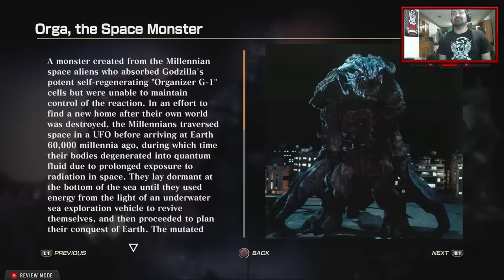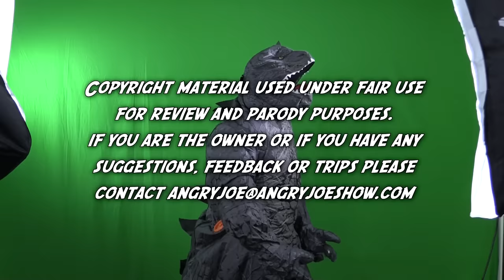Godzilla (PS4) Angry Review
JoeJaguar & GodzillaJoe take part in an Epic Battle to Review Godzilla The Video Game! Find out just how bad this travesty is for non-fans and fans alike! Expect more people!